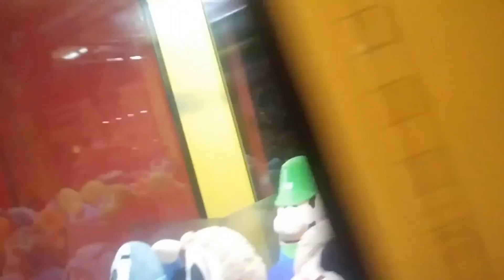Centkali | Cocinando Con Mariana